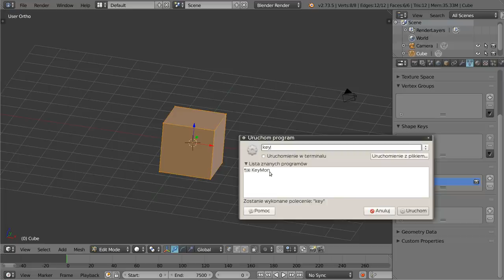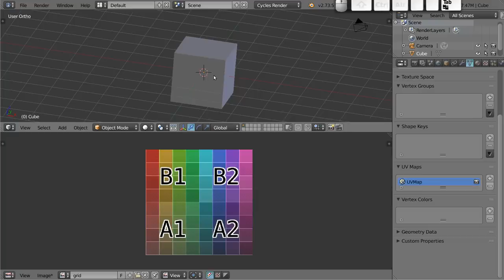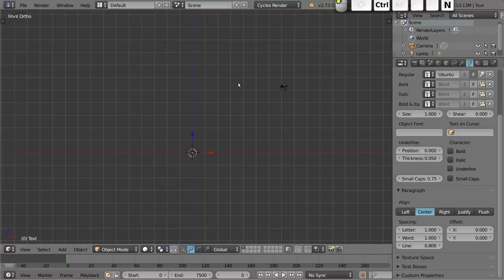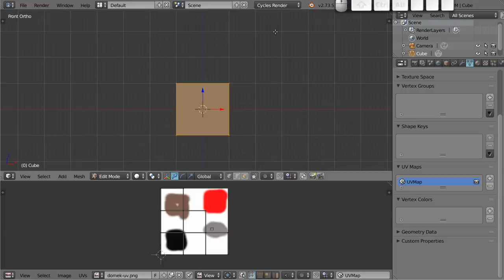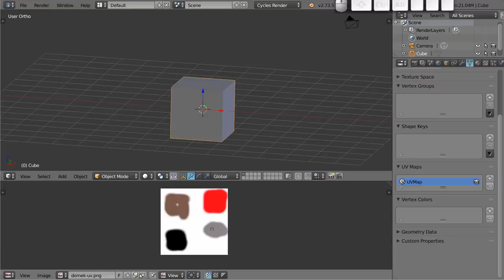Polski Kurs Blendera: UV: znikająca tekstura w rozwinięciu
Witam! W materiale wideo pokazuję co zrobić jeżeli przy zmianie silnika renderującego zniknie nam tekstura którą podwiązaliśmy do mapy UV. Jeżeli zrobimy taką operację w Blender Internal, a potem przełączymy się do Cycles, to możemy czasem zauważyć, że tekstura, którą mamy w edytorze UV dla której zrobiliśmy rozwinięcie nagle znika. Omawiam właśnie ten problem i pokazuję, jak prosto można się z tego wybronić.